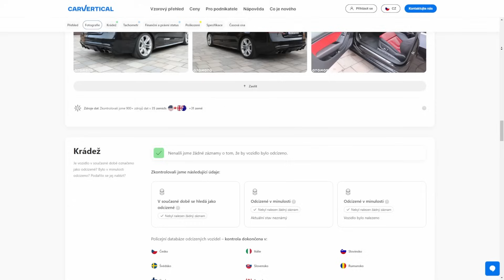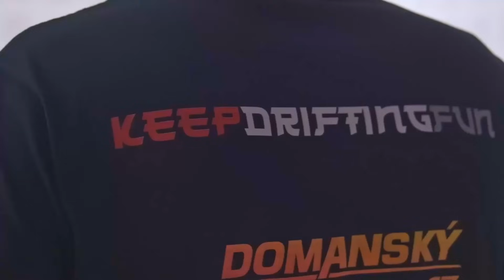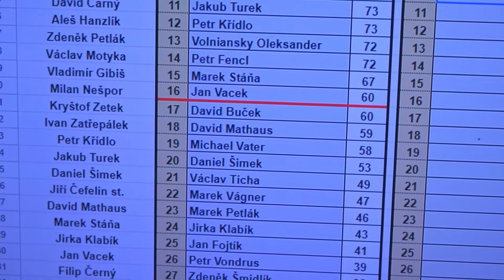Máme RC DRIFT Team...! 🔥 | Jak dopadl 1. Závod?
Pokud si chceš ověřit své auto na CarVertical i TY se SLEVOU 20% tak klikej na LINK ▶️
A nebo v košíku zadej kód  ▶️ BOKEM20

Parta kluků z nového RC Drift teamu vyrazila na první závod sezony CZ/SK championátu. Jaký je průběh akce Vám přiblíží ve vlogu Dan.